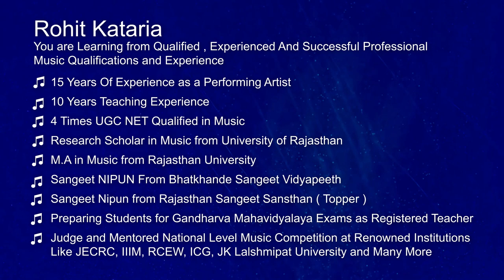एक राग को दूसरी राग से कैसे बचाए - 3 उदहारण 3 विधियाँ सहित|How to Render a Raag in Purest form|#117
Bahut hi Anmol Gyaan ratan apse Share kiye hai iss Lecture mai jismai Ek raag ko kaise bachaye example ki help se maine samjhaya hai.
Method 1 Swar - Example Of Raag Jog, Tilang, Khamaj and Bihag
Method 2 Vaadi-Sumvadi - Example of Raag Bhairav and Gauri
Method 3 Visesh Swar Sangati - Example of Raag Jaijaivanti, Des and Tilak Kamod
This is Uploaded First time on Youtube , i have applied all my Skill, Knowledge and Experience to make this Lecture thus request you all to Please Share this as much as you can .

Indian Classical Music Raag , How to Sing in Pure Raag, Raag Sangeet, how to Sing Raag Properly,